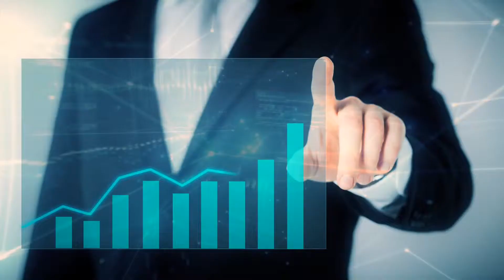son kale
Bağımsız Haberciliğin Kalesi